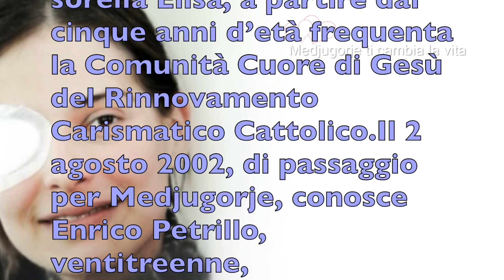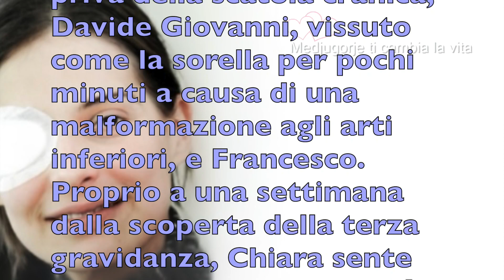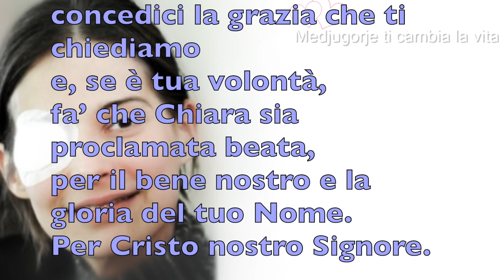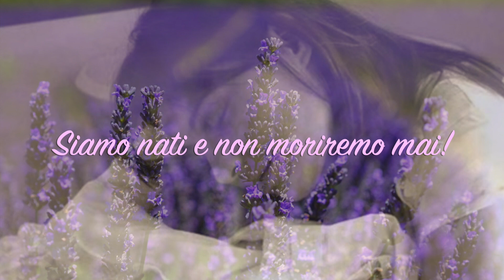Preghiera d'intercessione a Chiara Corbella Petrillo